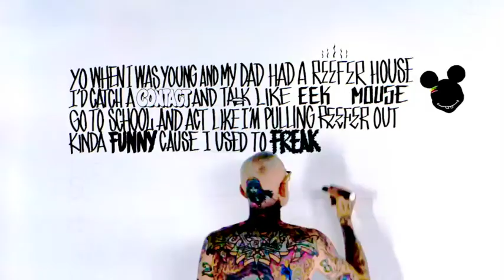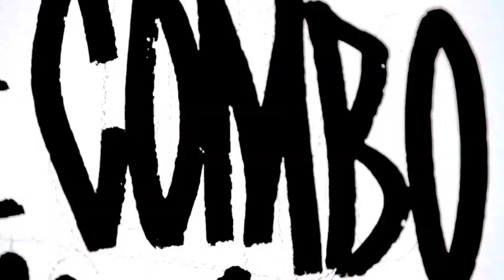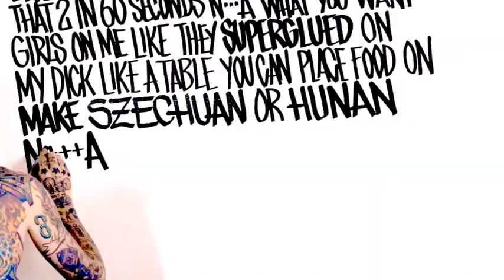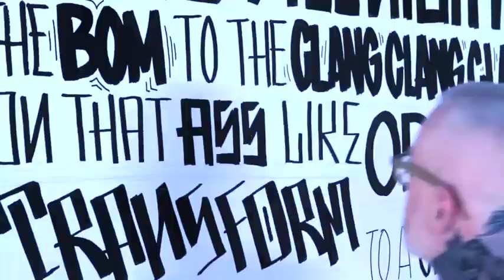Aerosol Can miketgl mix (feat. Pharrell Williams) -MAJOR LAZER - Stripes - Maxx Baer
MIKE GIANT ART